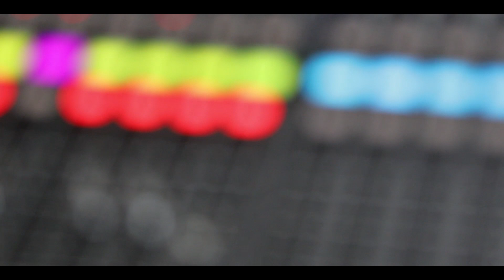Nevena 18. rodjendan